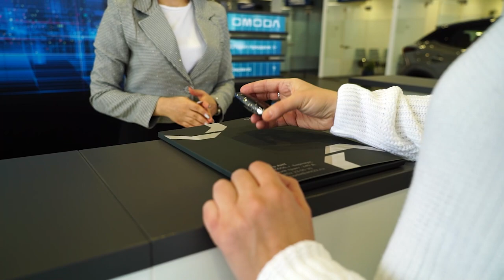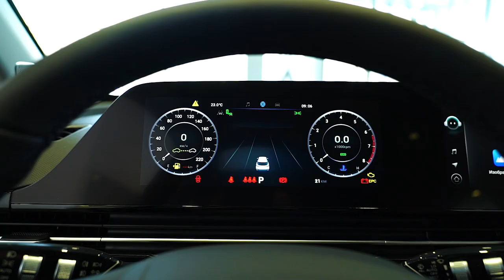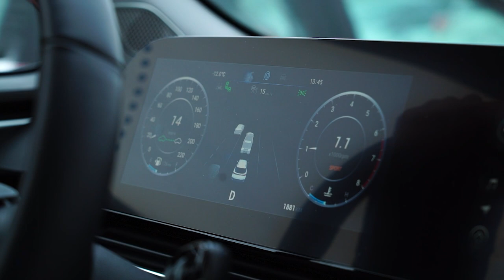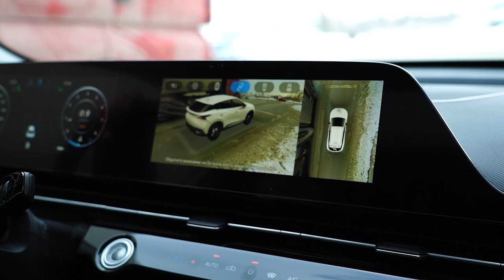Тест-драйв OMODA C5. Технологии и дизайн для каждого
В Барнауле достаточно автосалонов, но мы отправимся в «Автоцентр АНТ», ведь именно здесь есть красотка, которую и планируем протестировать, прежде изучив все её технические характеристики. Новый китайский кроссовер OMODA C5 от 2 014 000 руб.